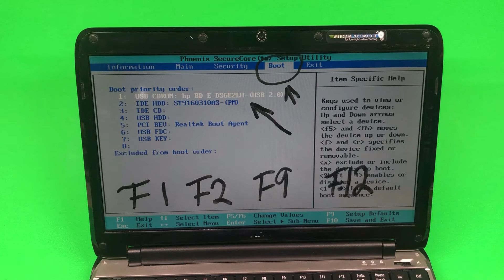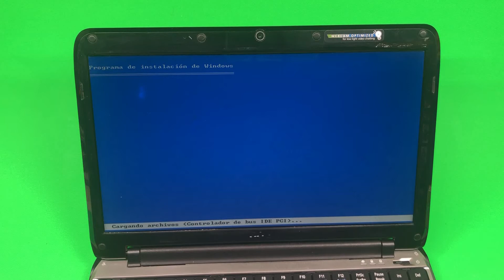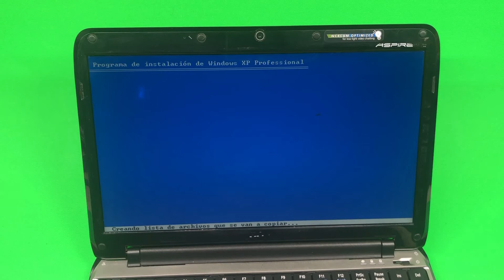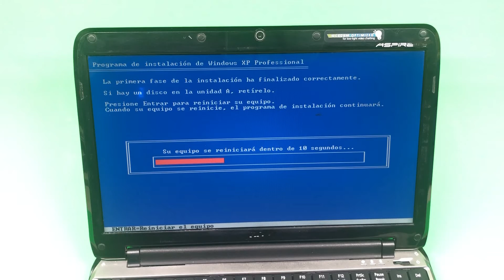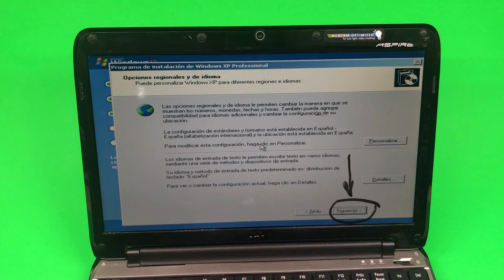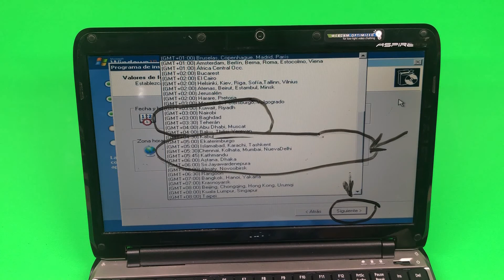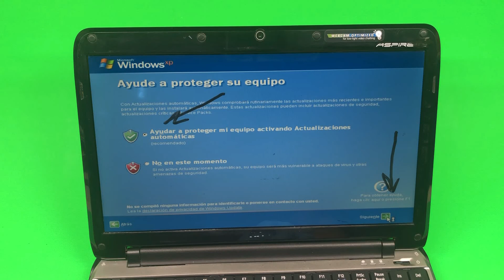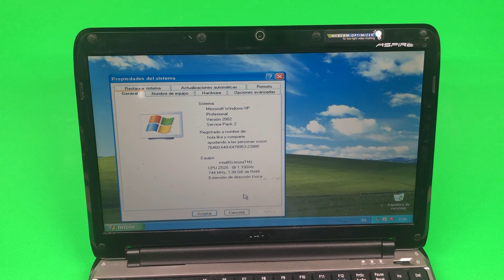INSTALANDO WINDOWS XP FACIL RAPIDO Y EXPLICADO